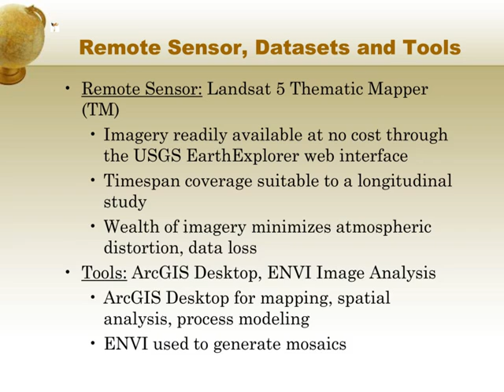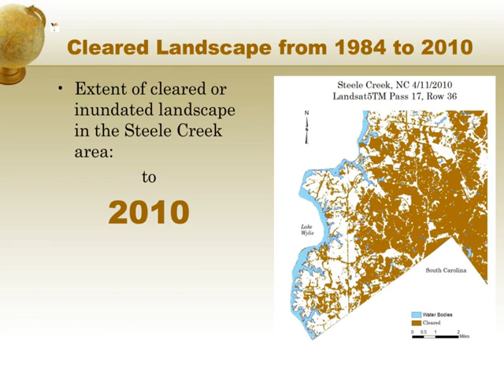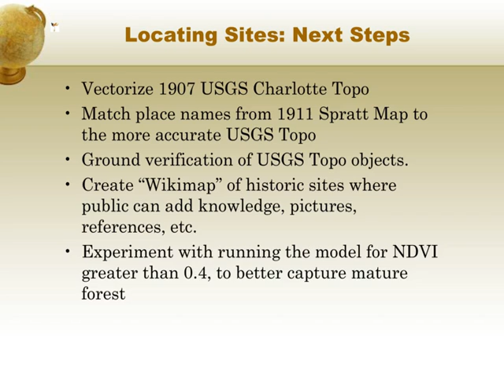Historic Impact of Suburban Development in Mecklenburg County